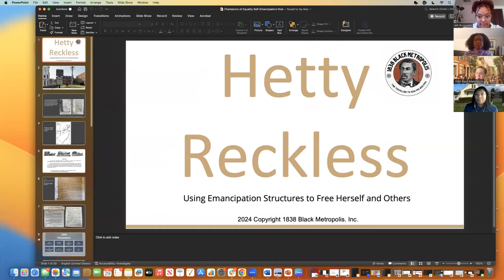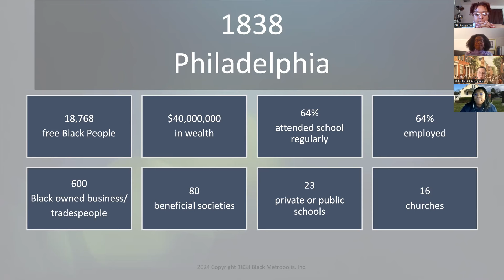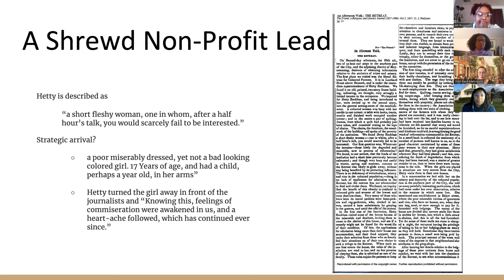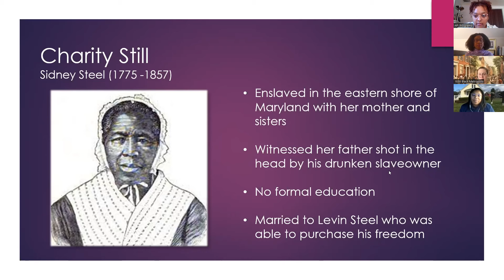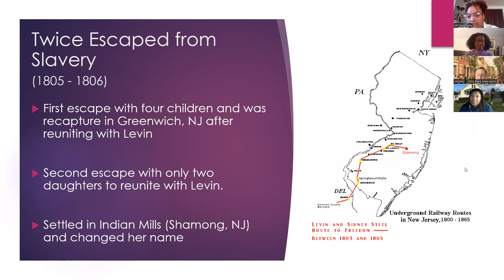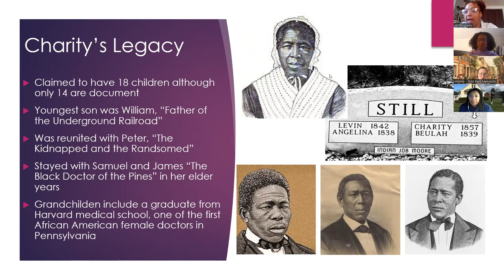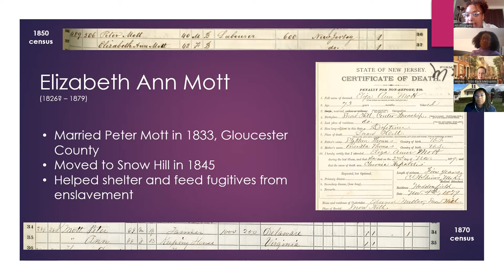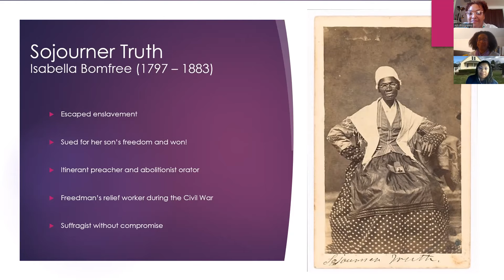Champions of Equality: Self-Emancipators: Liberated Black Women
Alice Paul Institute, Lawnside Historical Society & Peter Mott House, 1838 Black Metropolis, and Dr. James Still Historic Site come together for a virtual presentation that explores Black women in history who have liberated themselves and others, told through vignettes of Charity Still, Hetty Reckless, Elizabeth Ann Mott, Sojourner Truth, Harriet Tubman, and Ona Judge.